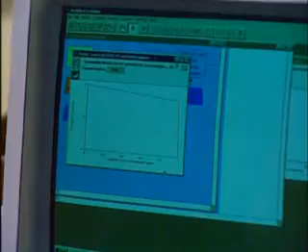A Day in the Life - Biologist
A typical day in the life of a Biologist.

Courtesy of CareerOneStop.
Colleges Educate. We Create Careers.